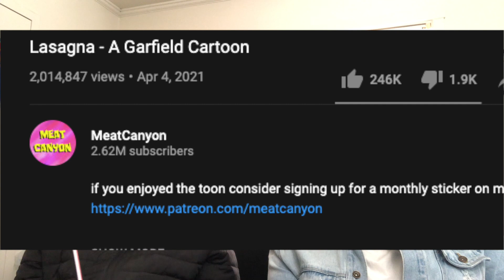Lasagna - A Garfield Cartoon REACTION (Scary Stories in the Dark)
Wassup TrllKngdm this # 8 of Scary Stories in the Dark make sure to send me scary stories to my Twitter @ayyotra16
Using the hashtag

Video Links
Lasagna - A Garfield Cartoon